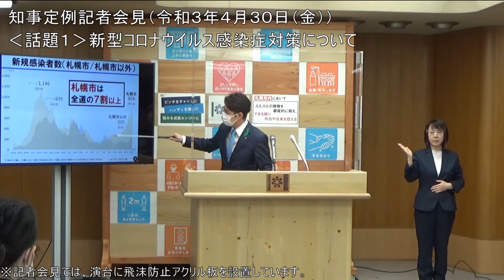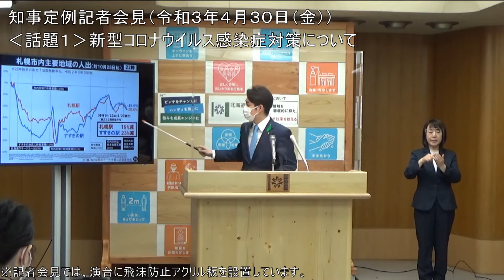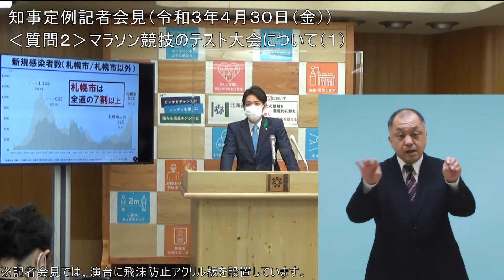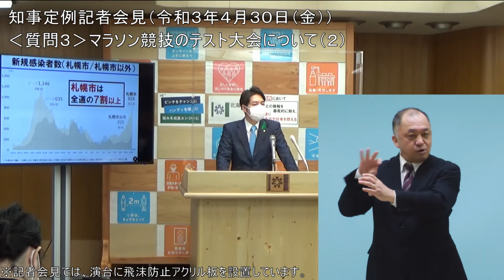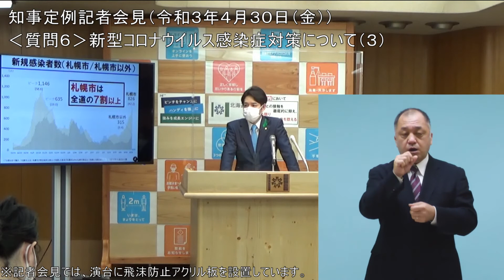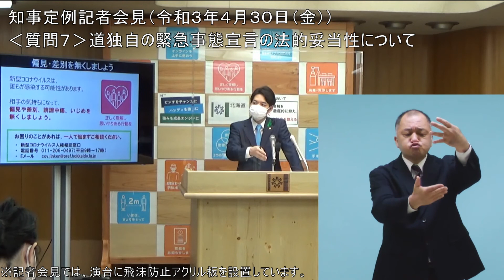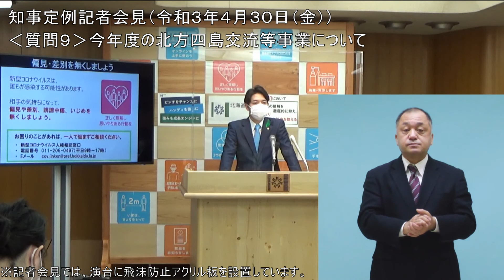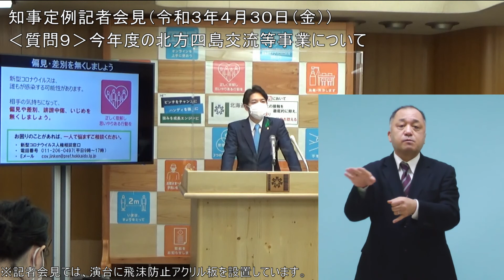知事定例記者会見（令和３年４月３０日）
※記者会見では、演台に飛沫防止アクリル板を設置しています。
北海道知事定例記者会見（令和３年４月３０日）

日時／令和３年４月３０日（金）　１７：０２～１７：４４
場所／記者会見室
記者数／１８名（テレビカメラ２台）

【知事からの話題】
　１　新型コロナウイルス感染症対策について

【記者からの質問】
　１　新型コロナウイルス感染症対策について（１）
　２　５月５日のテスト大会について（１）
　３　５月５日のテスト大会について（２）
　４　５月５日のテスト大会について（３）
　５　新型コロナウイルス感染症対策について（２）
　６　新型コロナウイルス感染症対策について（３）
　７　新型コロナウイルス感染症対策について（４）
　８　新型コロナウイルス感染症対策について（５）
　９　今年度の北方四島交流等事業について